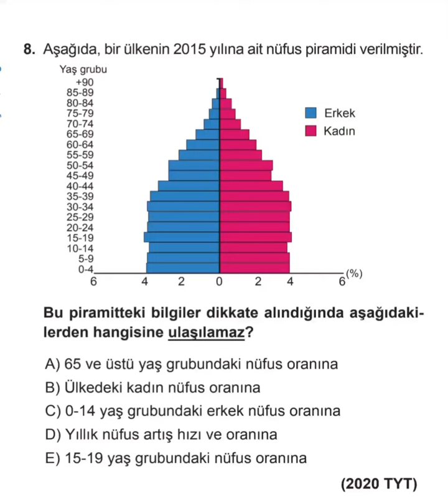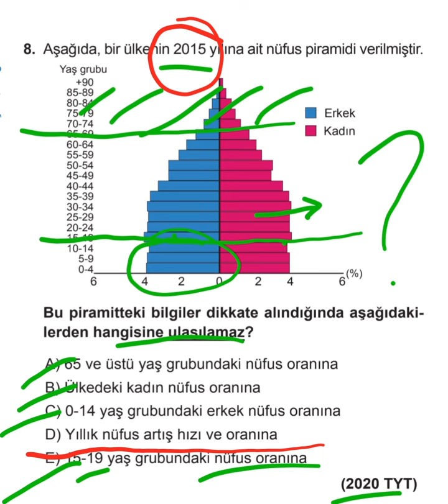Nüfus Piramitleri | ● 2020 TYT Çıkmış Soru | YKS Coğrafya